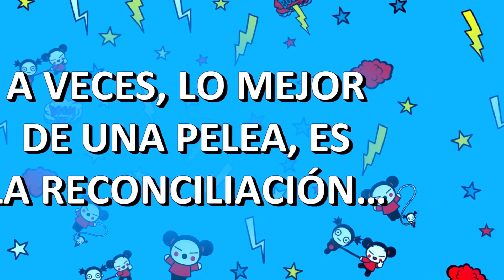6 capítulos para ver si te has PELEADO CON TU CRUSH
¿Estás peleado con tu crush? Te recomendamos que veas estos 6 capítulos de Pucca, que pueden hacerte reflexionar.